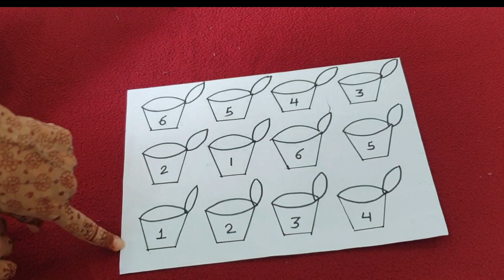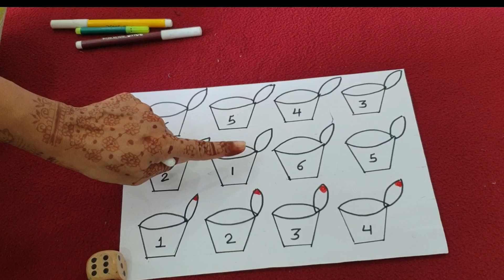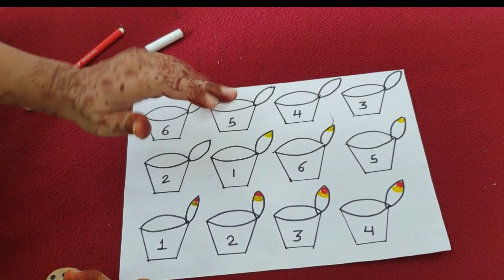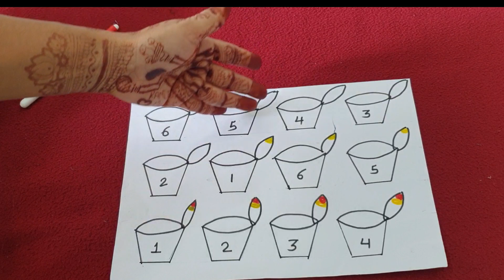दिवाली में दियों से खेलो एक बढ़िया सी game diwali special game|kitty games|kitty party game idea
छोटी दिवाली  बड़ी  दिवाली  खेलों एक मज़ेदार गेम
दिवाली specil kitty game
करवा चौथ special kitty game
Group game
Game with housie counters
Kitty games with coin
Group game
 Kitty game
One minute game
game
Kitty games
Card game
1 minute kitty game
1 minutes paper games for Ladies kitty party with answer
Fun  games
Kitty games
दिवाली में दियों से खेलों एक  बढ़िया सी  गेम

list=PLJ_5boEvJerLvbN8KRkG99NOAlzTY8sC3